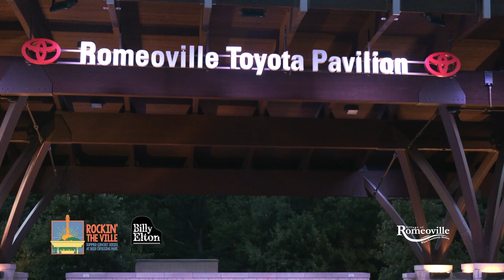Rockin the Ville 2023: Billy Elton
Led by Reid Spears on the piano and lead vocals, this 8-piece band takes you on a timeless journey through the catalogs of these two musical giants. Dedicated to top-notch musicianship, the band performs a completely live show without the use of any backing tracks. Billy Elton will have the audience on its feet singing along to such classics as “Crocodile Rock”, “Only the Good Die Young”, “Saturday Night’s Alright for Fighting”, “Piano Man”, and many others in a show that is exciting, engaging, and entertaining for all ages, young and old!

The band has become the premier celebration of the music of Billy Joel and Elton John in the Midwest. They have played sold-out and near capacity shows at numerous venues, and their outdoor summer concerts have often drawn 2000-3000 people. In 2017, they celebrated the 40th anniversary of Billy's landmark album "The Stranger" by performing the entire album  in all of their shows, and they are currently playing over half of Elton’s legendary double album “Goodbye Yellow Brick Road” in all of their 2023 shows in honor of that album’s 50th anniversary.

Given the immense repertoire of both artists, Billy Elton gives a great sampling of the biggest hits and a few deeper album cuts in every show, but continually mixes up the setlist to make every show different and unique.